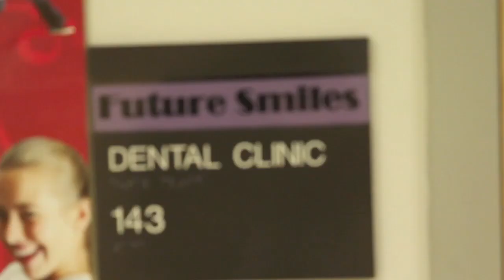Thank You, for Giving to the Campaign for UALR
University of Arkansas at Little Rock officials brought the institution's first ever comprehensive fundraising campaign to a close, announcing a final tally of $103.6 million in gifts and pledges.

"The energy surrounding the announcement of UALR's first-ever comprehensive campaign was unparalleled in the history of the university," said campaign chair Haskell Dickinson. "The campaign reflects the enthusiasm and vision that will catapult Arkansas into a new era of economic growth."

A total of 18,605 donors participated in the campaign. The Office of Development processed a total of 103,306 gifts and pledges, 85 percent of which are already realized.

The original campaign goal of $75 million was achieved 18 months early. Buoyed by the early success, campaign leaders pressed ahead by raising the goal to $100 million, which was surpassed earlier in 2012

"The stage is now set," said Chancellor Joel E. Anderson. "We now have more donors and prospects engaged at the end of the campaign than the beginning or mid point, and we have built a philanthropic culture to serve the campus well into the future.